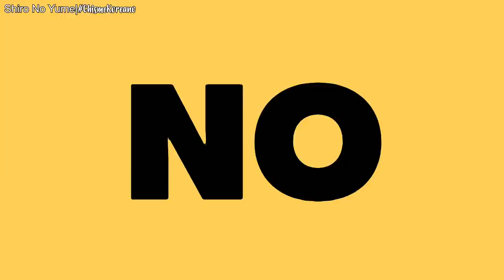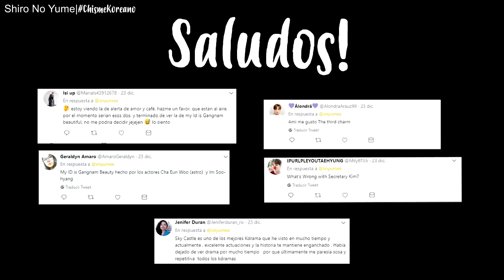Nueva historia de GOBLIN *El Angel de la Mu3rt3*|Noticias de Kdramas, Actrices y Actores Coreanos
Amigos en este vídeo les cuento lo que esta pasando en el mundo de los kdramas, cuales son las próximas historias a estrenarse y los dramas que están en trasmisión. Recuerda que si te gusto lo puedes compartir con el ChismeKoreano

Te quiero  😜😚😎